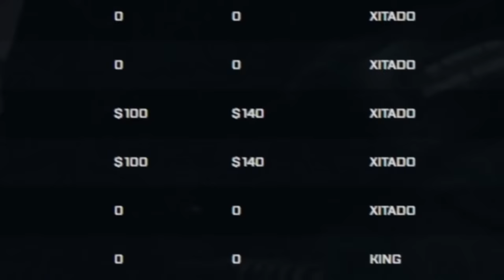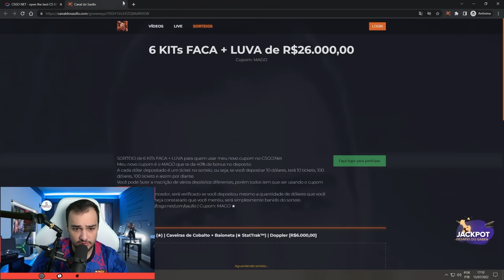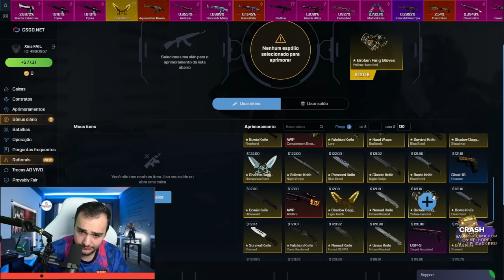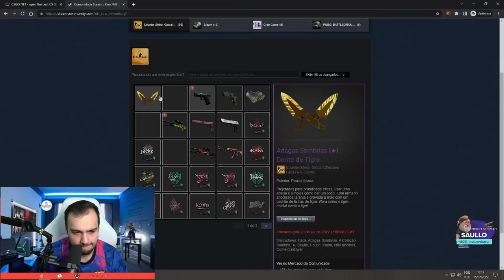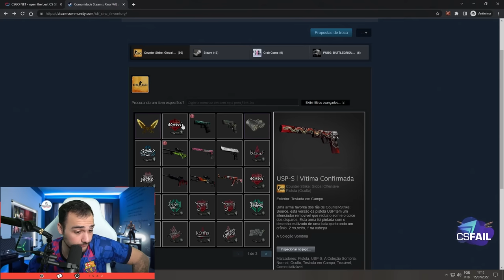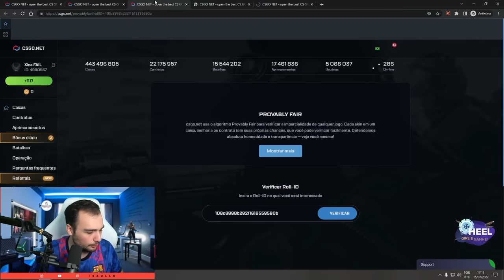Cravei nos 14% e ganhei a FACA para o INSCRITO